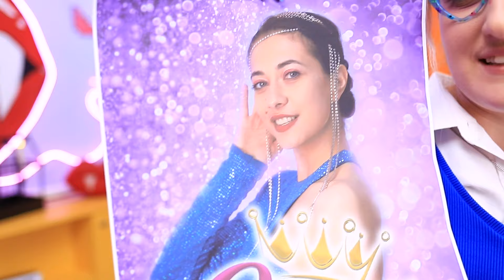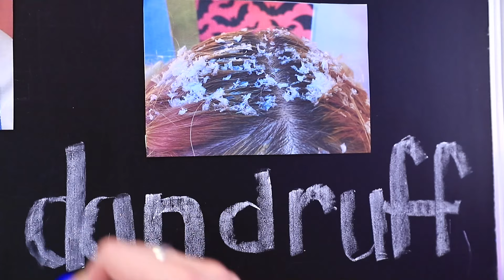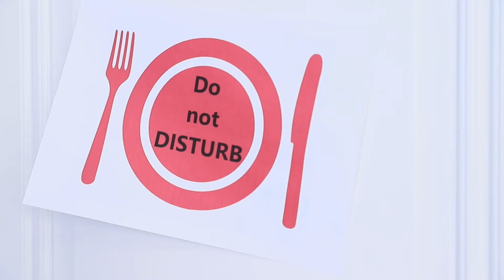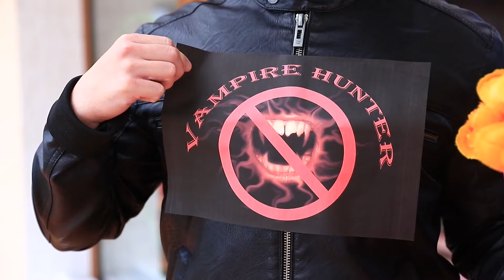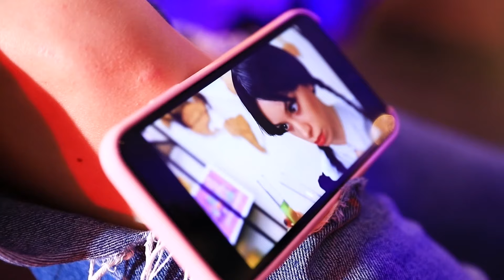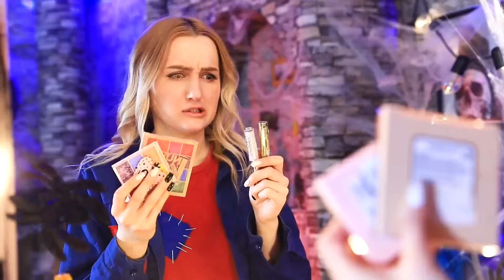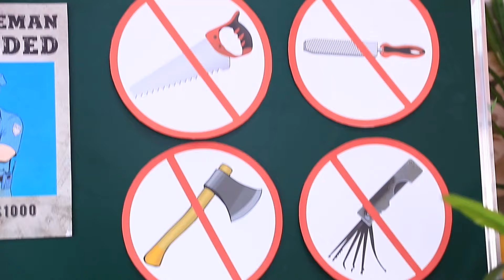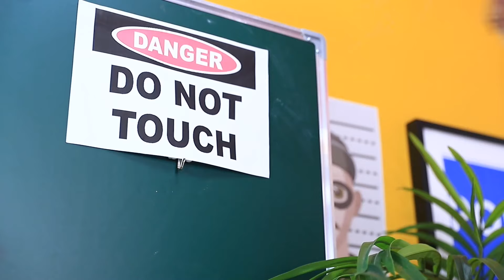De la Tocilara Elsa la Frumoasa Vampir | Transformari extreme cu Gadgeturi de pe TikTok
Sa devii  regina frumuseții in scoala este visul de o viață al Elsei! Dar... ar putea vreodată o plictisitoare ratată ca ea să câștige vreun concurs de frumusețe? Desigur că poate - mai ales când cele doua prietene vampir sunt aici să o ajute! Elsa se pregătește pentru o transformare dramatică! Totul va fi îmbunătățit, de la coșurile ei și părul neîngrijit până la ținută și pantofi! Uitați-vă la noul nostru videoclip pentru cea mai tare transformare pe care ați văzut-o vreodată! Să vedem cum se bucură Elsa de faptul că nu este doar o prințesă, ci și un vampir!